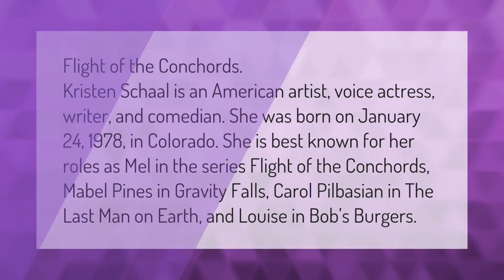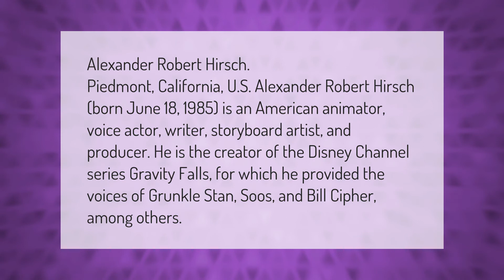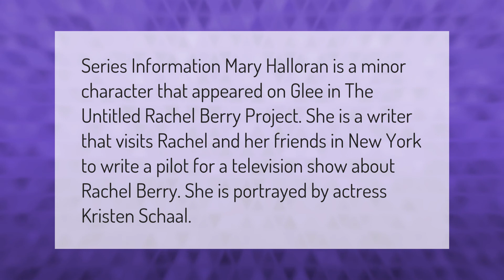What is Kristen Schaal in?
00:00 - What is Kristen Schaal in?
00:44 - Does Kristen Schaal have a baby?
01:10 - Who is the voice of Bill cipher?
01:46 - Is Kristen Schaal in glee?

Laura S. Harris (2021, March 10.) What is Kristen Schaal in?
    AskAbout.video/articles/What-is-Kristen-Schaal-in-229361